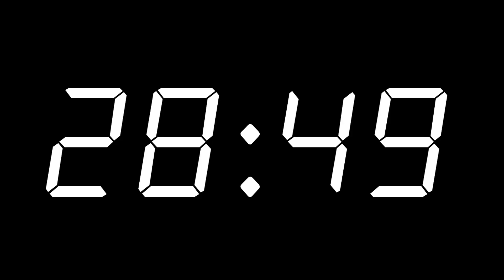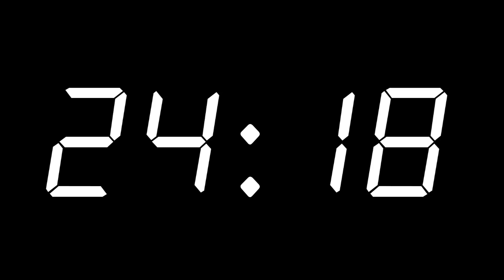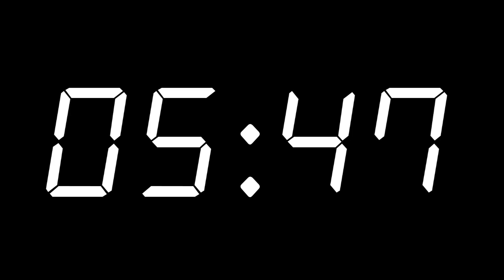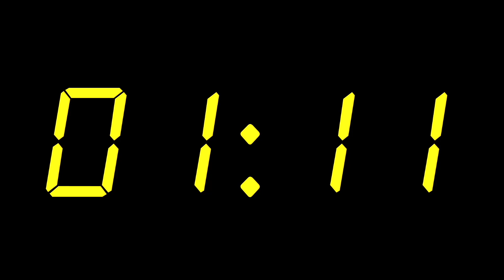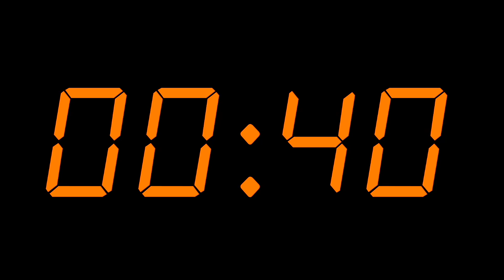30 min countdown with 15 min over-run - colour warnings: 5 min, 3 min, 1 min, over 0.